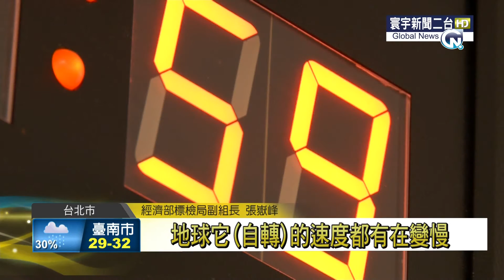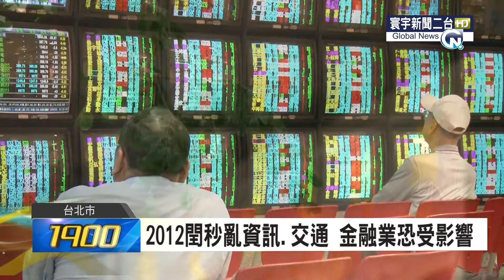寰宇新聞 "受”閏秒”影響 7/1全球同步多一秒" 20150630